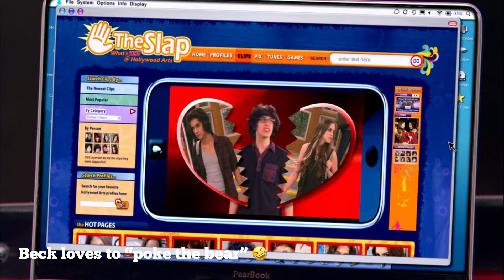3 Minutes Of Beck Oliver Being TOXIC ASF 🤣